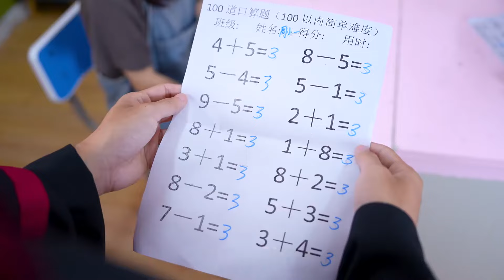假如全世界禁止学习，只许打游戏！结局小一为何吵着要学习？